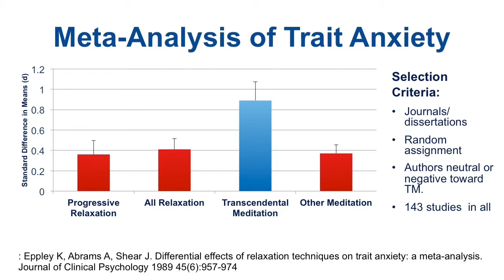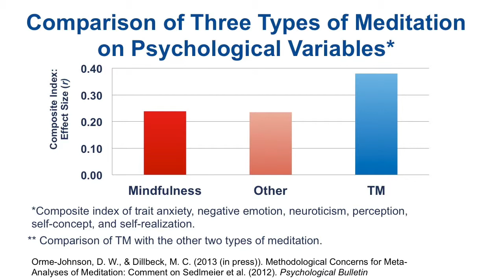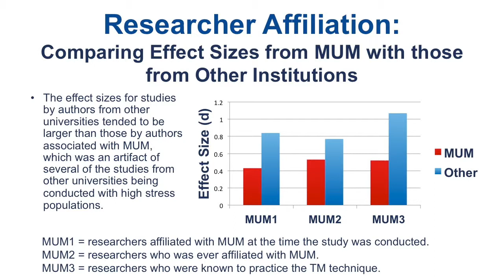Effects of Meditation on Mental Health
Dr.  Robert Schneider explains the benefits of Transcendental Meditation for mental health